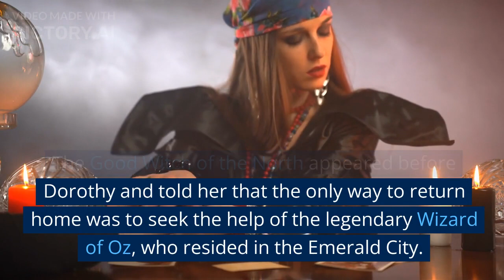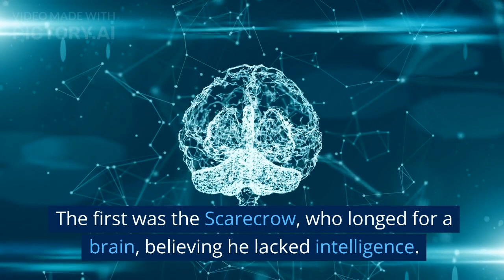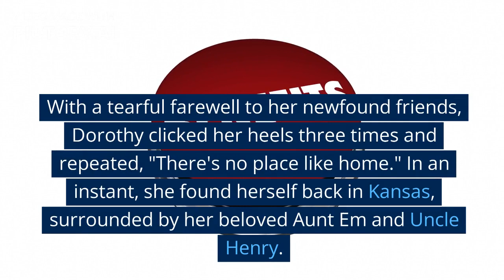The Story Of The Wizard of Oz (1939)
Step into the enchanting world of The Wizard of Oz (1939), a beloved cinematic masterpiece that has captured the hearts of audiences for generations. Join Dorothy, a young girl from Kansas, as she embarks on a magical journey through the vibrant land of Oz, encountering unforgettable characters and discovering the power of friendship, courage, and the pursuit of one's dreams.

In this timeless tale directed by Victor Fleming, Dorothy's life takes an unexpected turn when a tornado transports her to the whimsical realm of Oz. With her loyal canine companion, Toto, by her side, she sets off on a quest to find the legendary Wizard of Oz, hoping he can help her return home. Along the way, she encounters the Scarecrow, the Tin Man, and the Cowardly Lion, each seeking their own desires and joining her in this extraordinary adventure.

As they traverse the yellow brick road toward the Emerald City, they face challenges and overcome obstacles, including the wicked machinations of the Wicked Witch of the West. With stunning visual effects, captivating musical numbers, and a heartwarming story, The Wizard of Oz continues to captivate audiences of all ages with its timeless charm and magical storytelling.

Experience the wonders of this classic film that has become an integral part of cinematic history. Delve into the technicolor world of Oz, where dreams come true, friendships are forged, and the power of believing in oneself shines through. Rediscover the magic of The Wizard of Oz (1939) and let its enduring message of hope and self-discovery transport you to a land of pure imagination.

Don't miss your chance to follow the yellow brick road and be swept away in this enchanting cinematic journey. Subscribe and watch The Wizard of Oz (1939) now for an unforgettable experience that will leave you clicking your heels and longing for the magic of Oz to come alive once more!